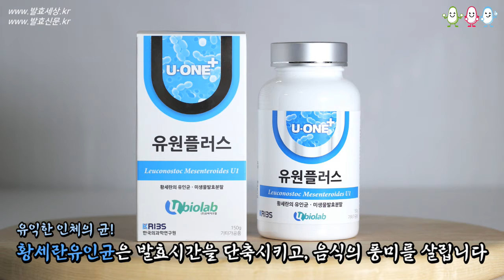[황세란유인균레시피] 건강한 가정식,특별식 레시피! 황세란유인균을 넣고 조리한 각종 요리 모음 일곱번째 - 콩나물비빔밥/부추전/수제칼국수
마스크를 꼭 착용하고 위생에 신경을 쓰고 면역력을 증진시켜야 하는 아주 중요한 시기입니다. 이 시기에는 일상생활에서 무심코 지나칠 수 있는 먹거리와 식습관에 더욱 신경을 써야 합니다. 우리가 꾸준히, 매일 섭취하는 것이기 때문입니다 ^^ 영상을 통해 유인균을 넣은 다양한 메뉴를 참고하셔서 가정에서 응용해보시길 바랍니다.

메뉴
- 유인균을 넣어 만든 콩나물비빔밥
- 유인균을 넣은 반죽과 신선한 부추로 만든 부추전
- 유인균을 넣은 반죽을 숙성해서 만든 수제칼국수

유인균이란? 유익한 인체의 균!
한국의과학연구원이 연구개발한 유인균은 인간에게 유익한 미생물과 균총을 광범위하게 포함하는 종합 유익균 집단이며, 유산균/효모/프로바이오틱스를 포함하는 휴먼 마이크로바이옴입니다.